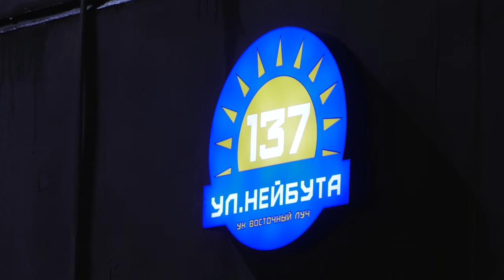Рейды по незаконной парковке проходят на Зеленом бульваре.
В микрорайоне Зеленый бульвар проходят рейды, во время которых привлекают к ответственности нарушителей, припарковавшихся в непредназначенных для этого местах, рядом со знаками «Остановка запрещена» и табличкой «Работает эвакуатор».